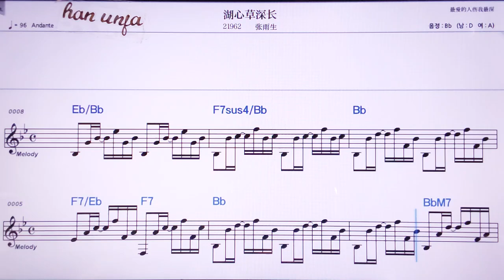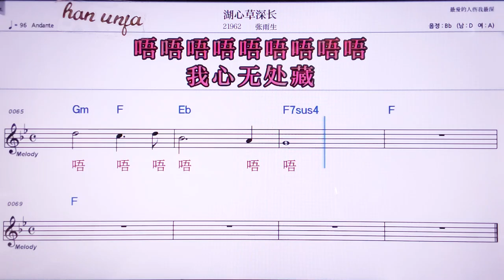💖이앤레이웨이니리유/천바이챵 👍MR,노래방, 악보, 코드,Karaoke With Sheet Music